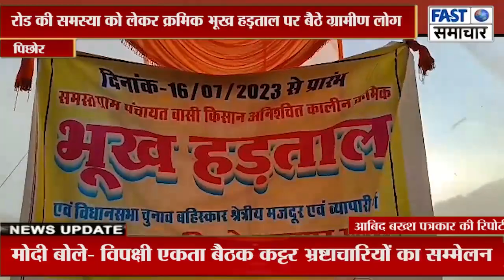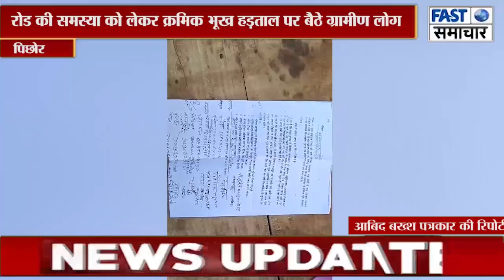रोड की समस्या को लेकर क्रमिक भूख हड़ताल पर बैठे ग्रामीण लोग